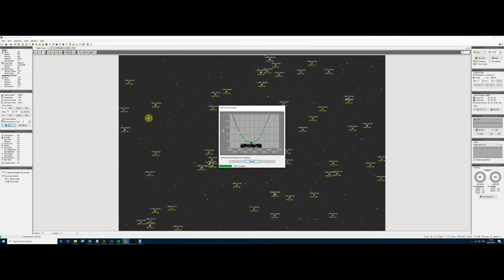Lets Photograph M106 - A Galaxy 22 Million Light Years From Earth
In this video, I capture the Galaxy called M106 over two nights using 10 minute exposures.

In total I got 8 hours and 10 minutes of integration time

Don't forget to check out Lukomatico's Astrophotography YouTube Channel

Video Contents
00:00​ Introduction
01:36 Equipment Used
02:01 First Light Gathered
02:51 Gathered 49 sub frames in total
03:05 Packing up
03:13 Final Image

ZWO ASI2600MC Cooled Camera at -10
Celestron CGX EQ Mount
Pegasus PocketPower Box Advance
Sky-Watcher ESPRIT 100ED Refractor Telescope
Orion 60mm Guide Scope
ZWO ASI290mm Guide Camera
Primalucelab Sesto Senso 2 Focuser
QHY Polemaster

APT v3.84
PHD v2.69dev4
SGP v3.0x
Stellarium v20.4
Pixinsight v1.8.8-7

I'm always open to providing impartial and fair product reviews